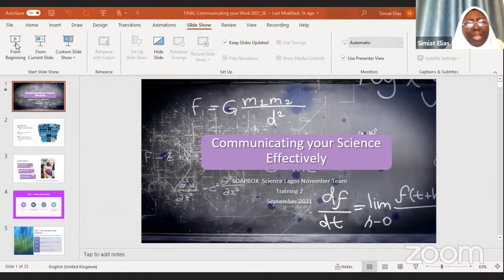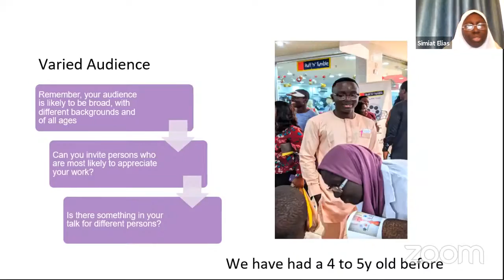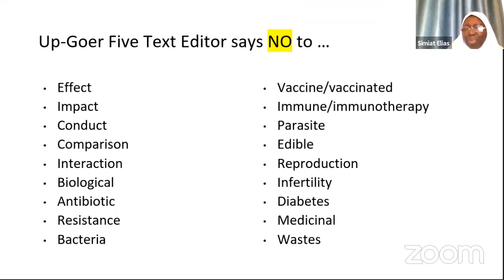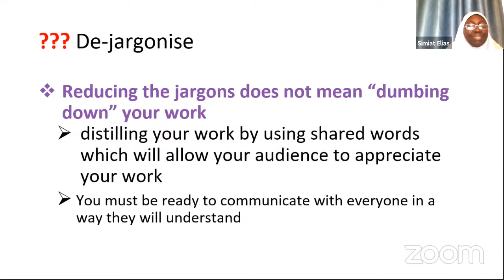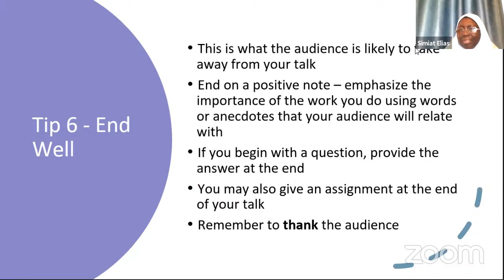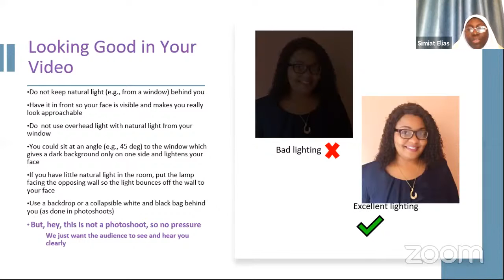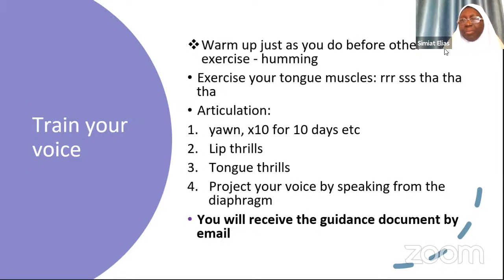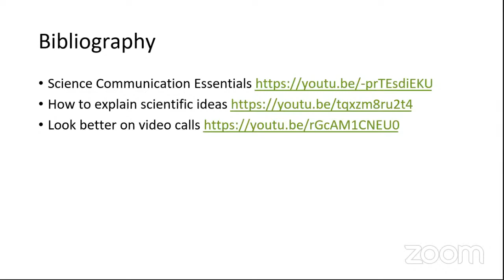September Training and Speakers Practice Session